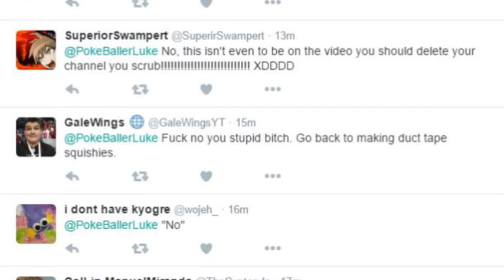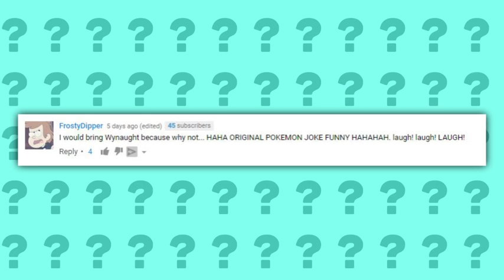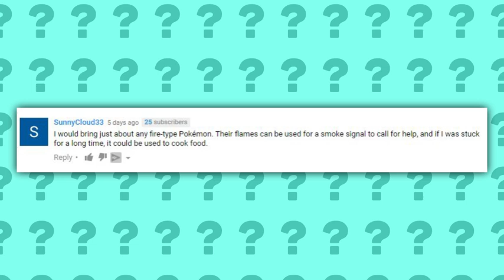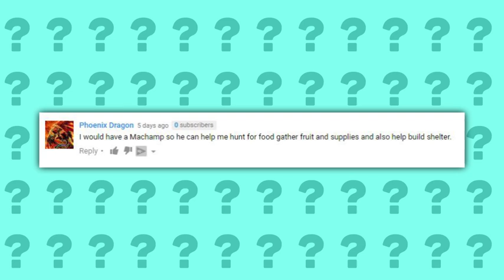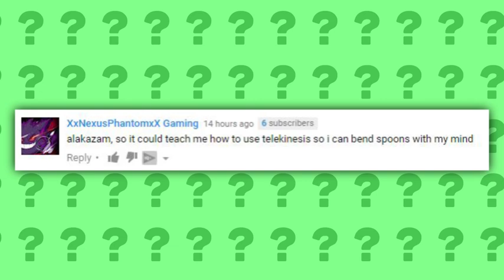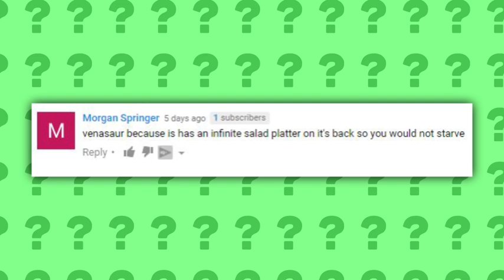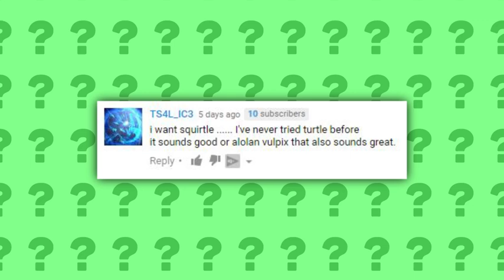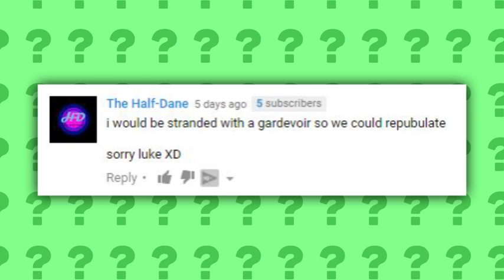Stranded On An Island With Only ONE POKÉMON!? (PokeQuiz #20)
guys im hella sick lol Imma be at the doctors soon lmao kill me